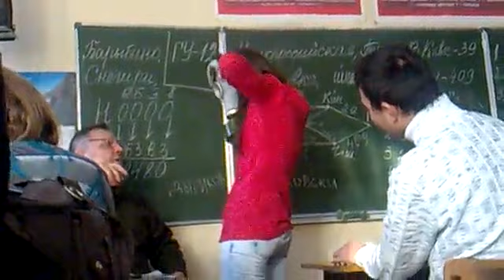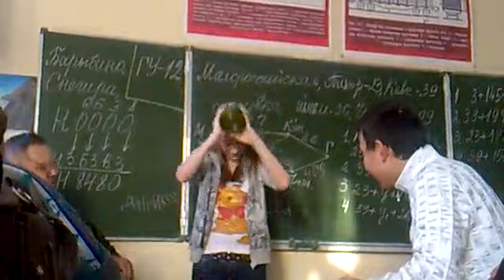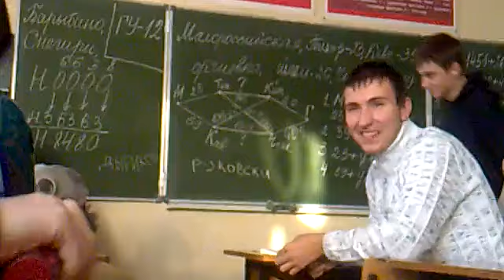Russian_Girl_Gasmask_29